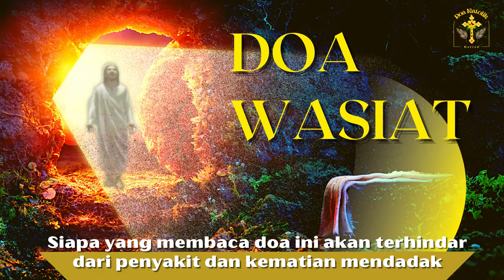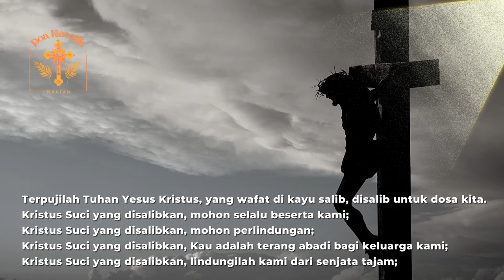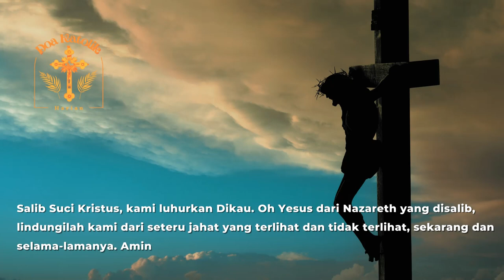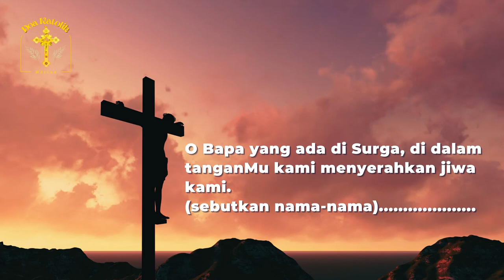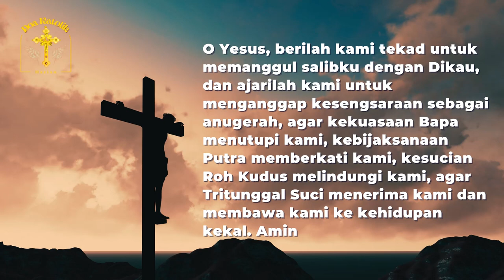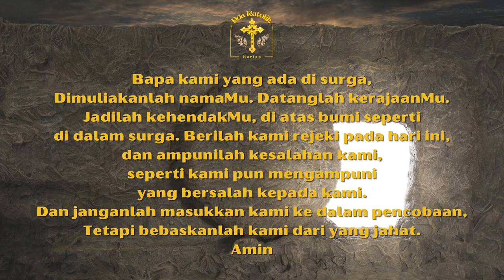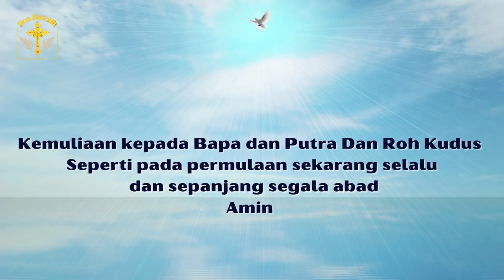DOA WASIAT KATOLIK | Terhindar dari segala penyakit dan kecelakaan serta kematian mendadak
Doa Wasiat ini diketemukan pada makam Kristus pada tahun 1515 dan dikirim oleh  Santo Bapa kepada Keizer Karel sewaktu akan berangkat perang, juga kepada St. Michael di Paris, di mana sampai sekarang masih tertulis dengan huruf emas.

Siapa yang setiap hari membaca doa ini, atau mendengarkan, atau membawanya, ia tidak akan mati mendadak, atau mati tenggelam, atau mati di tangan musuh, atau tertawan di dalam peperangan. jika seorang ibu mau melahirkan dan membaca doa ini, atau membawanya akan lekas tertolong dan bayinya akan terhindar dari 82 kecelakaan.

Siapa yang membaca doa ini akan terhindar dari penyakit-penyakit. Jika kamu melihat ada seseorang jatuh karena penyakit ayan, letakanlah Doa ini di sebelah kanannya, dia akan bangun dan gembira lagi.
Siapa yang memberi doa ini kepada salah seorang (satu keluarga), dia akan saya beri Rahmat, Ucapan Kristus sungguh nyata, seperti Injil Suci.
Jika doa ini ada di rumah, tidak akan ada kecelakaan petir dan geludung.
Siapa yang membaca, mendengarkan, membawa doa ini, akan tiga hari sebelum ia mati diberi Tuhan tanda, di mana kita dapat tahu.

Doa wasiat terdiri dari :
1. Doa Kepada Salib Suci Kristus
2. Doa untuk Menghormati Yesus Kristus yang Mati di Salib
3. Doa Kepada Bunda Yesus Dari Hati Suci Yesus

Doa Mohon Perlindungan dalam perjalanan jauh (Sebelum berkendara,naik pesawat terbang / kereta a[i / kapal laut / bis / kendaraan umum lainnya :

Semoga semua doa kita terkabul.
AMIN

bapakami doakatolik Diisertai Permohonan | Doa Mukjizat untuk Masalah Berat
Doa Mukjizat untuk Masalah Berat | Doa Katolik
Memohon Pertolongan Tuhan dalam Menghadapi Masalah Berat
KEKUATAN DOA BAPA KAMI
Doa Malam ( Tuhan Yesus, Aku Memohon PertolonganMu - Sebutkan Permohonan Pribadi ) | Doa Katolik
Mujizat Kesembuhan Yesus Firman Tuhan Pengantar Tidur Malam
doa kesulitan keuangan
berdoa bapa kami menghadapi hutang yang menumpuk
rosarioi doakatolik DOA ROSARIO -i Permohonan | Doa Mukjizat untuk Masalah Berat
doapagi katolik doakatolik DOA Disertai Permohonan Doa Mukjizat untuk KESULITAN KEUANGAN Masalah Berat | Doa Katolik